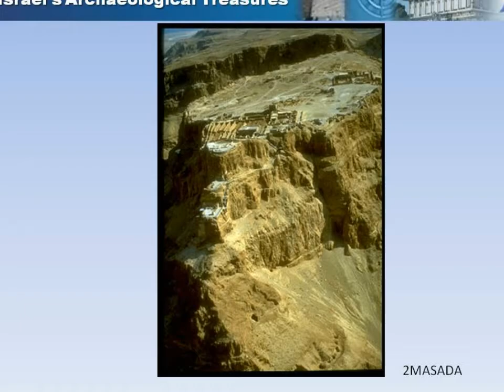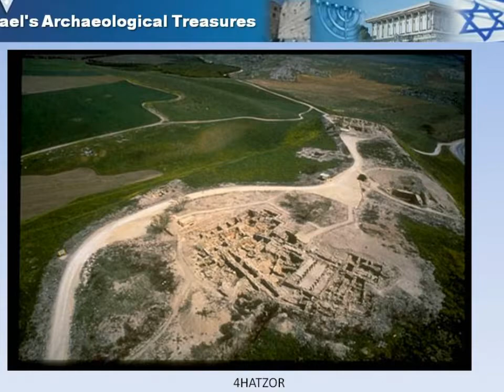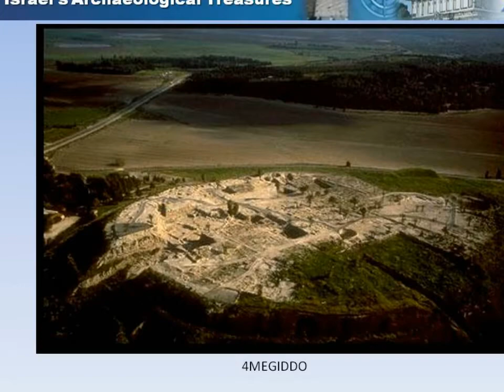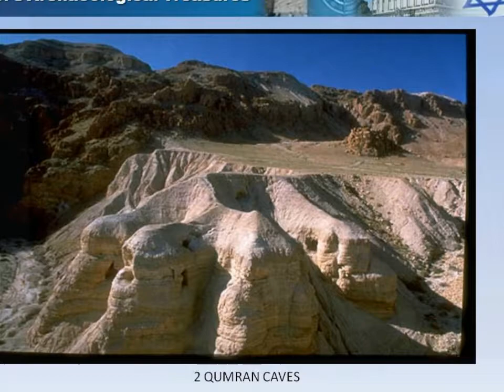Israel's Archaeological Treasures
אוצרות הארכיאולוגיה של ישראל